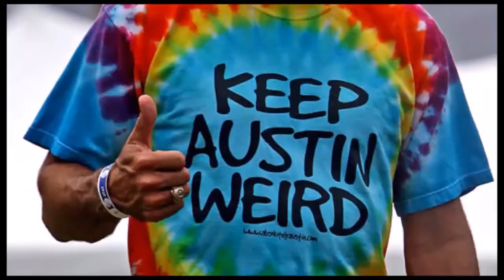Austin Texas ATX Vlog Part 4 Neill Cochran House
I've decided to take a trip to the beautiful and artistic Austin Texas. Quick glimpse of the Neill Cochran House Museum.

Don't forget guys, If you like this video "Like", "Favorite", and "Share" it with your friends and family. It really helps out.